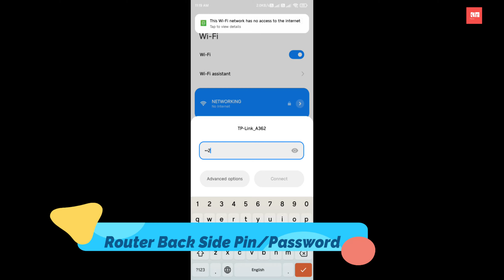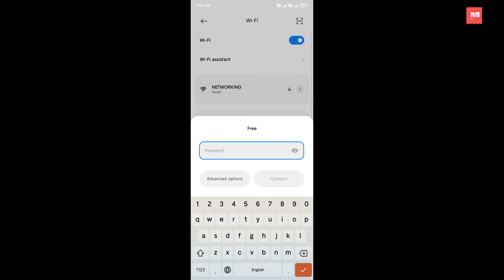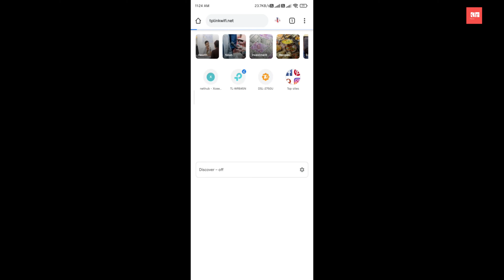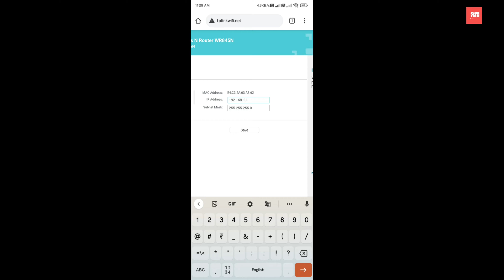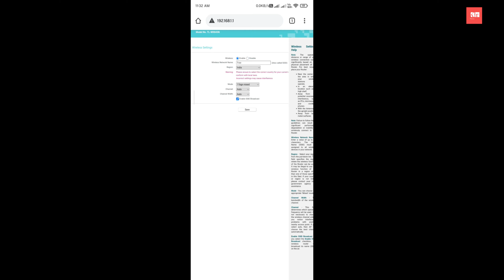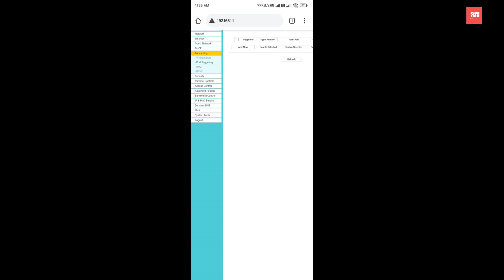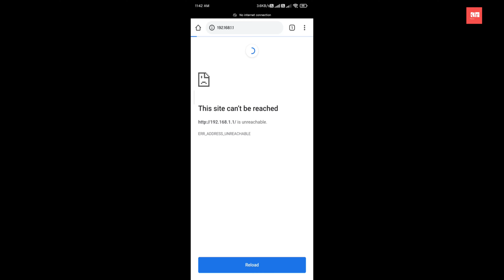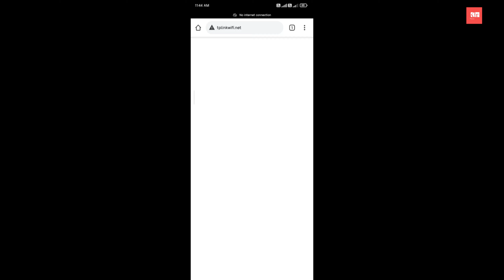Tp-Link TL-WR845N Router Setup | Range Extender | TL-WR845N Configuration Using Mobile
Tp-Link TL-WR845N Router Setup | TL-WR845N  | Range Extender | Advance Configuration & Using Phone OR Mobile How to Setup Full Video Watch.
TP-link TL-WR845N N300 WiFi Wireless Router,
How to setup TP LINK WR845N Router,
TP-Link TL-WR845N 300Mbps Wireless-N Router
tp link router password change
tp link wr845n repeater
TP-Link Router Setup As Wireless Range Extender
tp link wr845n default password
how to configure tp link w845,
TPLINK WIFI Router Configuration
How to Configure Tp-link TL-WR 845N Wireless N Router 300Mbps in Mobile
TP-LINK TL-WR845N Router Unboxing and Setup TL-WR845N Configuration Using Mobile. TP-link TL-WR845N N300 WiFi Wireless Router